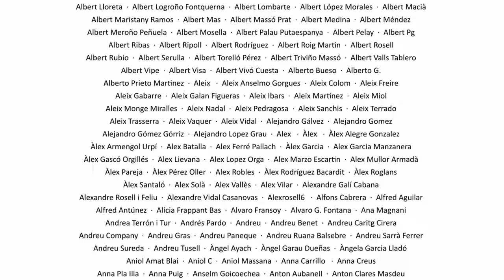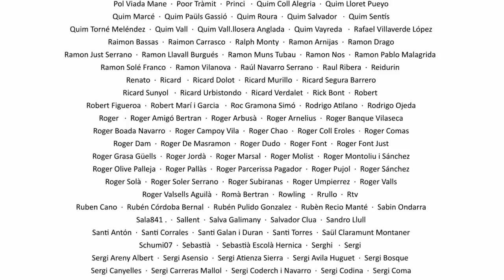La Sotana 213